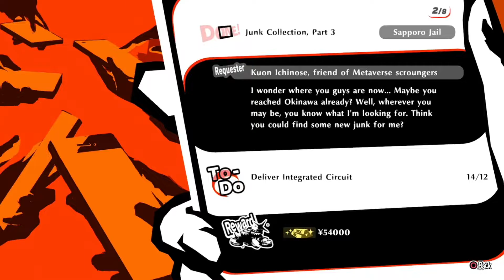Persona 5: Strikers PS5 Blind English Playthrough with Chaos part 128: Vs Monarch of Snow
He's just so fat

Persona 5 Strikers is an action role-playing game developed by Omega Force and P-Studio and published by Atlus. The game is a crossover between Koei Tecmo's Dynasty Warriors franchise and Atlus' 2016 role-playing game Persona 5, and is set six months after the events of the original Persona 5. It follows Joker and the rest of the Phantom Thieves of Hearts as they investigate a series of mysterious events involving people across Japan. It was released in Japan for Nintendo Switch and PlayStation 4 in February 2020, with a worldwide release for those consoles and Microsoft Windows in February 2021.

Persona 5 Strikers is a gameplay crossover between Koei Tecmo's hack and slash Dynasty Warriors series, and Atlus' role-playing game Persona series. It features elements from both franchises, such as the real-time action combat of the former with the turn-based Persona-battling aspect of the latter.

Joker, the game's protagonist, is able to wield multiple Personas, which are gained through random drops or by defeating named mini-bosses in dungeons. These Personas can then be brought to the Velvet Room, where they can be fused to create new Personas. The Confidant system from Persona 5 is absent. In its place are Requests, a form of side-quests, and the BOND system, where increasing its level can grant players bonuses such as stat increases. The BOND levels can be increased through interacting with party members, winning battles, and progressing the story throughout the game.

Players can form an active party of maximum four members, with Joker being the only character not removable as an active party member. Outside of battle, active party members can be swapped with the standby party members. Players can only control Joker in the real world but are able to control any party member freely when exploring the story dungeons. Exploring dungeons is similar to Persona 5, where players can use stealth to avoid enemies or may occasionally face the need to solve puzzles to progress. The 'Third Eye' also makes a return from Persona 5, where it highlights enemies strength and interactive objects. Should the alert meter of the dungeon reach 100%, the party is forced to leave the dungeon. The Alert level can be lowered by winning battles that are initiated with surprise attacks or by leaving the dungeon. Unlike previous entries of the Persona series, leaving the dungeon does not progress time and there are generally no demerits in leaving the story dungeons.

Battles are mostly initiated when the player character comes into contact with the enemy, where they can launch a surprise attack to gain a combat advantage if the enemy has not spotted them. Battles are also now in the form of a real-time combat system. However, players will use a command-based skills menu when using Persona skills. During the time in this menu, the battle will pause to allow tactical positioning of the Persona skills. If the party deals a critical damage or deals damage that the enemy is weak to, the enemy may be knocked down for an 'All-Out Attack' which deals a large amount of damage. All party members can obtain new moves, known as Master Arts, by controlling the characters manually and defeating enemies. If all active party members are knocked out in battle, a game over occurs.